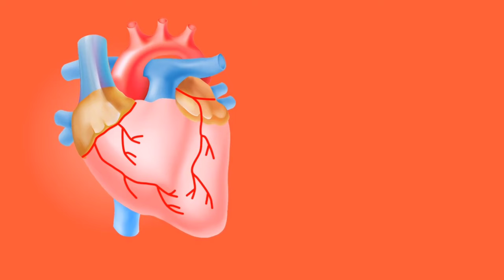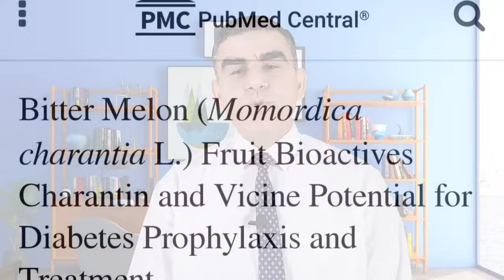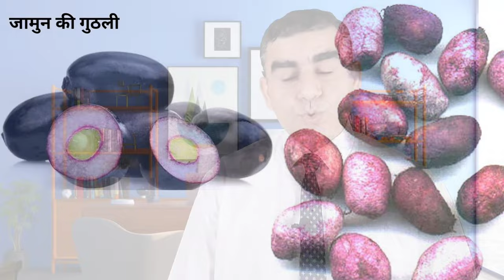7 Best Powerful Foods to Control Diabetes and Lower Blood Sugar | Diabetes Control Tips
7 Best Powerful Foods to Control Diabetes and Lower Blood Sugar | Diabetes Control Tips
Dr Musharraf Husain on Healthy Health Forever detailed in this video the best foods to control diabetes. This video will tell you about diabetes control tips and how to control diabetes with the help of diabetes food. Diet for diabetes plays a very important role in diabetes control. Diabetes food is one of the most important aspects of pre-diabetes control tips.

The information on this channel and its videos are for general purposes only and should not be considered professional advice. The medical information on this channel and its videos is provided only as an information resource and is not to be used or relied on for diagnostic or treatment purposes. This information is not intended for patient education, creates no patient-physician relationship, and should not be used as a professional diagnosis and treatment. Please consult your doctor or healthcare provider before making any healthcare decisions or for guidance about a specific medical condition. Dr. Musharraf Husain shall have no liability, for any damages, loss, injury, or liability whatsoever suffered as a result of your reliance on the information contained in the video.